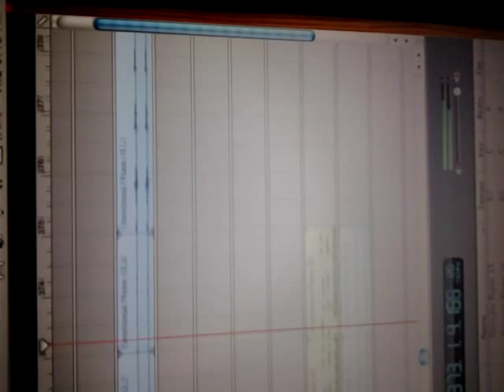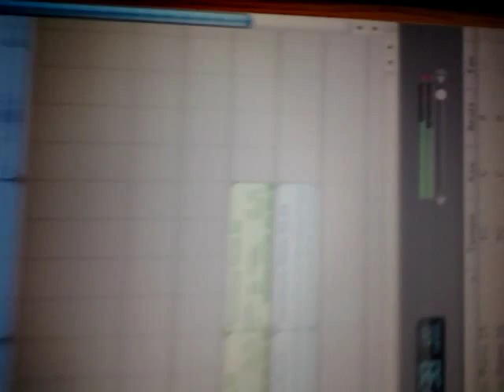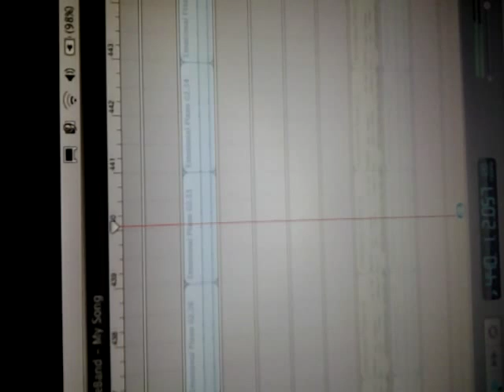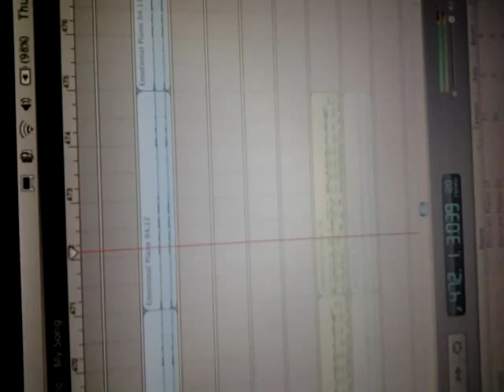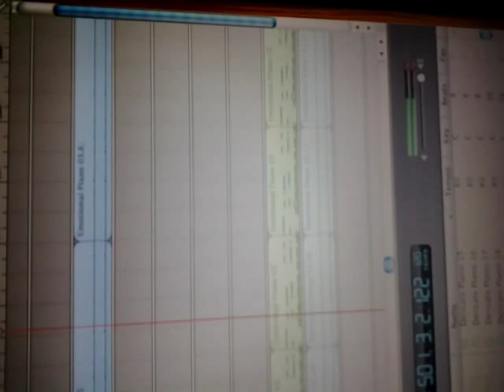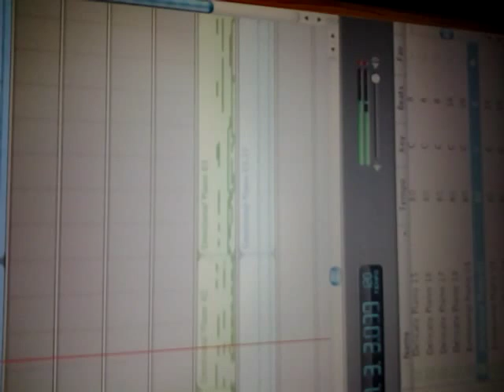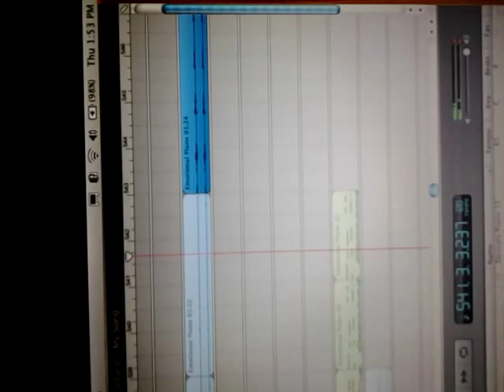Danger! Its because.......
Another demo for Lie And Fall. It started as a piano base. Hope you enjoy!